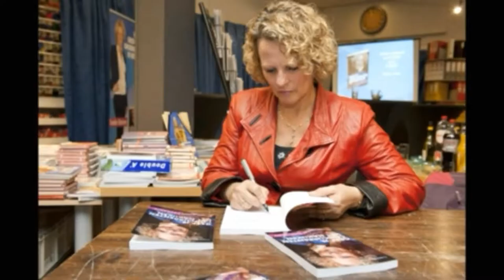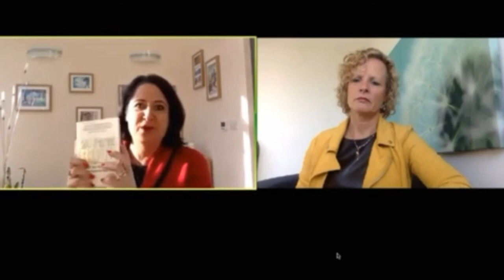Episode 11 : Why Women Should do Business Together